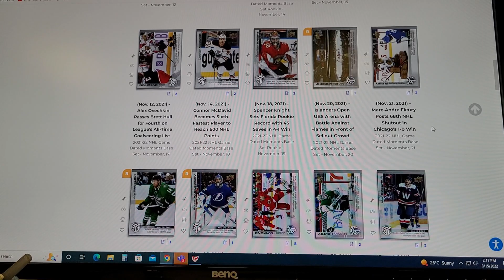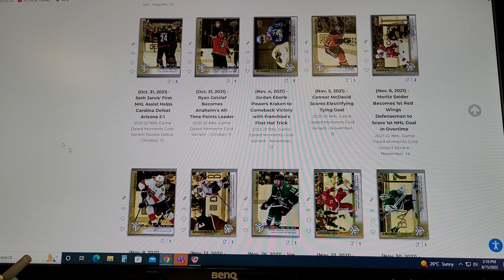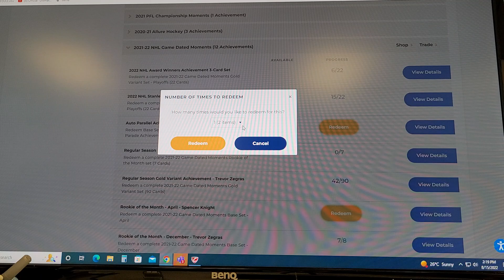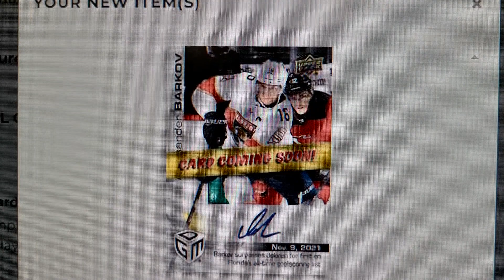2021-22 Upper Deck Game Dated Moments Autograph Achievement Reveal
Redeeming (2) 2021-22 Upper Deck Game Dated Moment Autograph Achievement cards